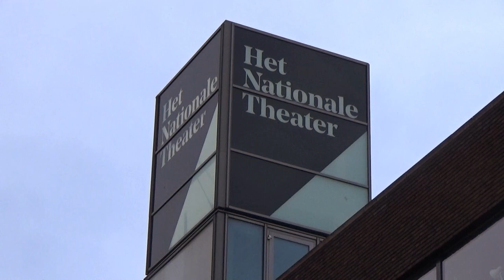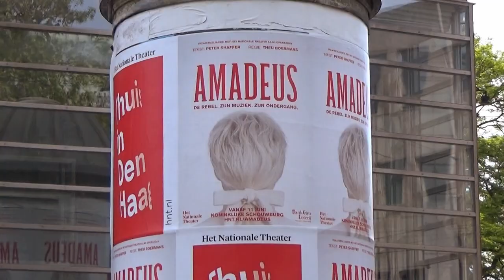Amadeus - De rebel. Zijn muziek. Zijn ondergang.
Deze zomer is Amadeus te zien, een grootse muziektheaterproductie over misschien wel de meest legendarische componist ooit: Wolfgang Amadeus Mozart. In een regie van Theu Boermans, met Sander Plukaard in de rol van Mozart en Mark Rietman als Salieri. Naast de negen castleden staan in deze muziektheaterproductie sopraan Lucie Chartin, 30 koorleden en een live orkest op het toneel in een indrukwekkend decor ontworpen door Bernhard Hammer (Soldaat van Oranje).

Amadeus vertelt het verhaal over misschien wel de grootste componist allertijden; Wolfgang Amadeus Mozart. Wanneer hij als jong onconventioneel kunstenaar aan het hof van de Keizer verschijnt, is hij vastbesloten om een grootse indruk achter te laten. Hofcomponist Antonio Salieri constateert verbijsterd dat de muzikale inspiratie waar hij zelf naar zoekt, door God aan Mozart is geschonken. Gegrepen door obsessieve jaloezie gaat hij de strijd aan met Mozart, met de muziek en uiteindelijk met zijn geloof in God.

De voorstelling, bekroond met meerdere Tony- en Olivier Awards, werd geschreven door Peter Shaffer en ging in 1979 in première in het Royal National Theatre in Londen. In 1984 won de verfilming door Miloš Forman maar liefst 8 Oscars.

Theu Boermans: “Voor mij speelt Amadeus niet alleen in de klassieke rococo-periode. Het stuk behandelt een eeuwig dilemma en gaat daarom ook over onze tijd en onze samenleving. Een jong, ongebreideld muzikaal talent, een visionair genie, overschrijdt alle bestaande maatschappelijke en artistieke grenzen en bedreigt daarmee de belangen van de gevestigde orde. Hij roept angst en jaloezie op, maar niemand kan ontsnappen aan zijn goddelijk muziek. Een dodelijk dilemma."

Amadeus is vanaf juni 2019 te zien in de Koninklijke Schouwburg Den Haag en het DeLaMar Theater in Amsterdam. Vanaf september volgt een exclusieve tournee langs Utrecht (Stadsschouwburg), Venlo (De Maaspoort), Heerlen (Parkstad Limburg Theaters), Gouda (Goudse Schouwburg), Leeuwarden (Stadsschouwburg De Harmonie), Breda (Chassé Theater), Rotterdam (Nieuwe Luxor), Enschede (Wilminktheater), Apeldoorn (Theater Orpheus), Alkmaar (TAQA Theater De Vest), Zwolle (Zwolse Theaters), Groningen (MartiniPlaza) en Nijmegen (Stadsschouwburg).